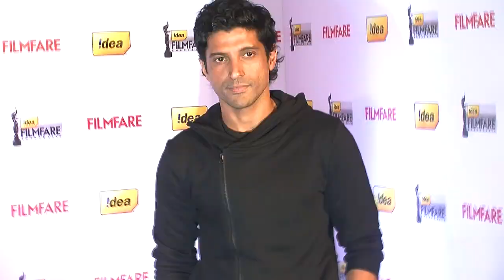59th Idea Filmfare Awards Issue Event - Deepika Padukone,Farhan Akhtar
At the memorable 59th Idea Filmfare Awards Issue Event both Deepika Padukone and Farhan Akhtar as they have received the Female and the Male Best Actor in their respective categories.